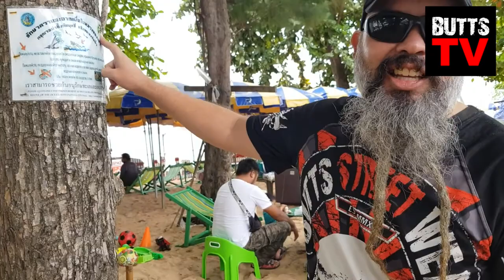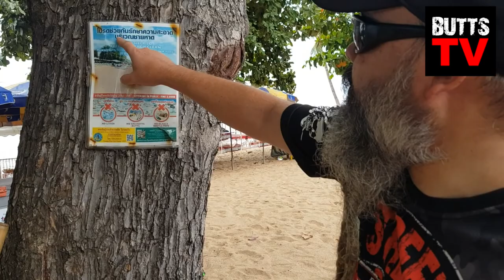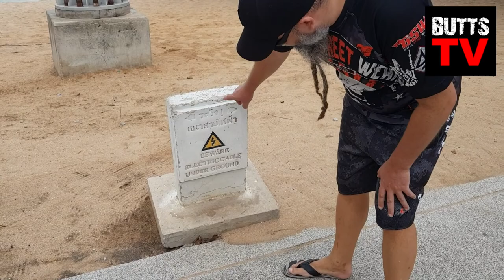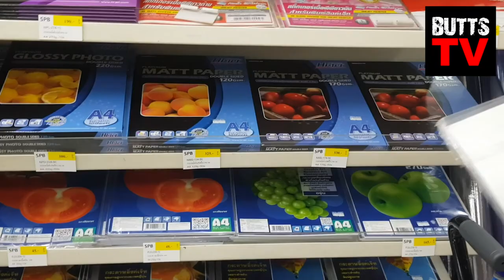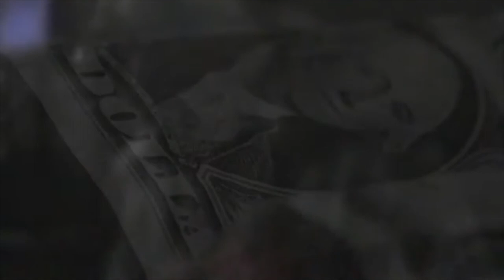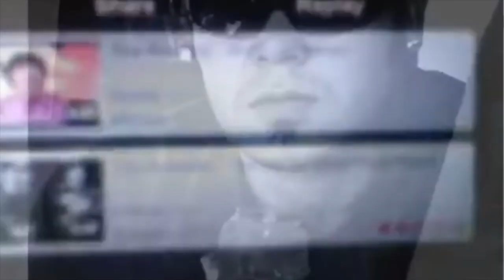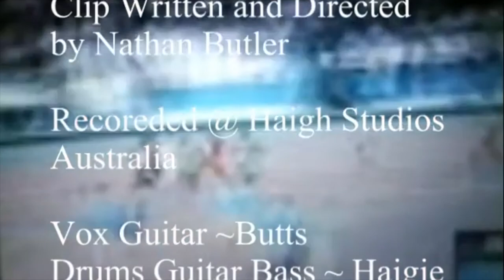BUTTS TV S01 E01 Pattaya International Jet Ski World Cup, Killer Birds, Tuk Com, Flat Tyre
April 24th 2021 Beautiful Sunny Day in Pattaya Thailand Visiting the Jest Ski World Cup, Discovering Killer Birds, Smoking is not good for babies, Tuk Com to buy Vlogging Equipment, Getting a Flat Tyre Repaired, Visiting The Stationary Shop. Some Underground Music. Enjoying Life in the Land of Smiles.